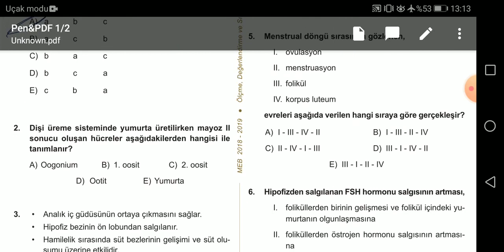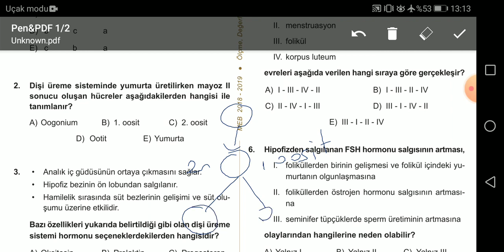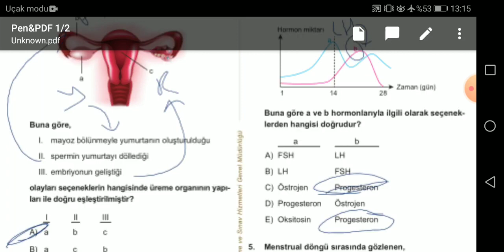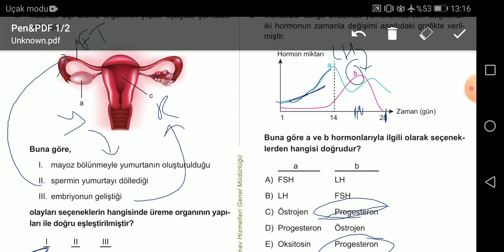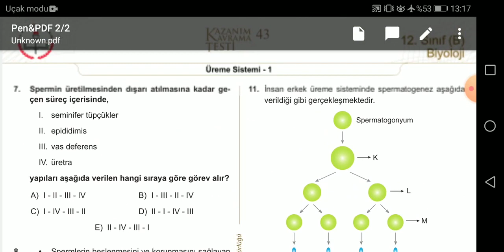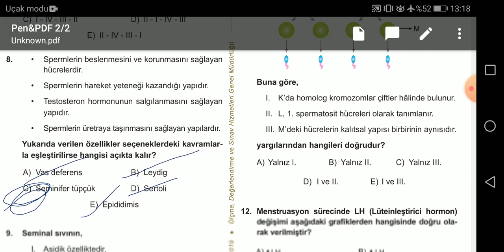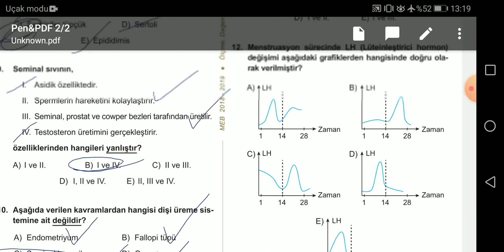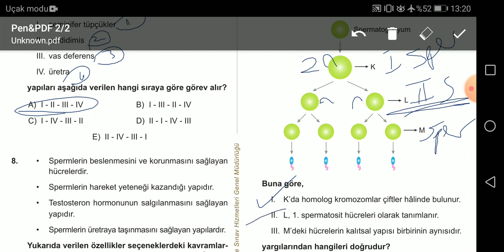MEZUN BİYOLOJİ MEB KAZANIM TESTLERİ - 43